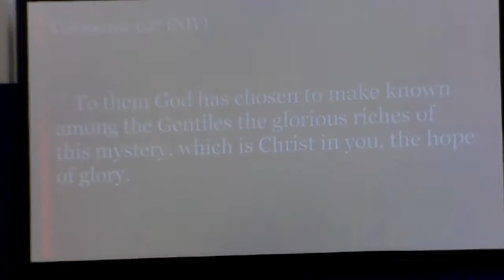March 25 2018